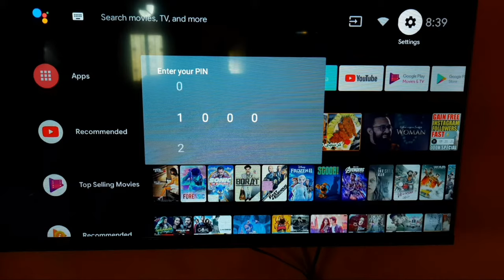OnePlus Android Tv || Channel Setting y series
iss Video me maine bataya hai agar apko apke amdroid tv me channel settings karni hai to ye video apke liye hai.

Talk soon,
Abid Akay